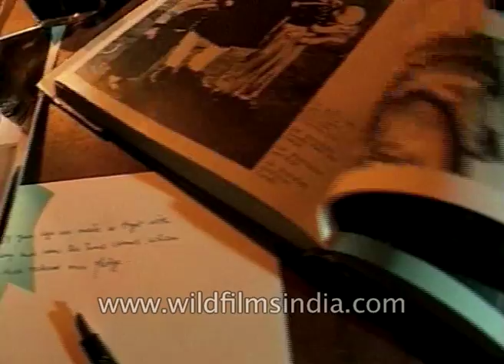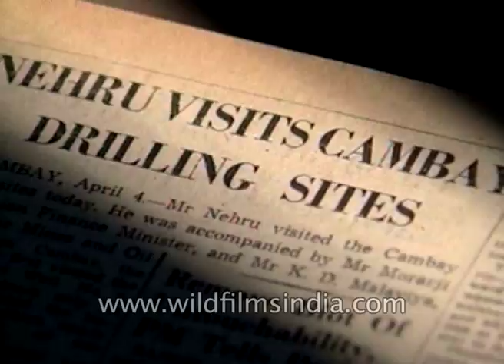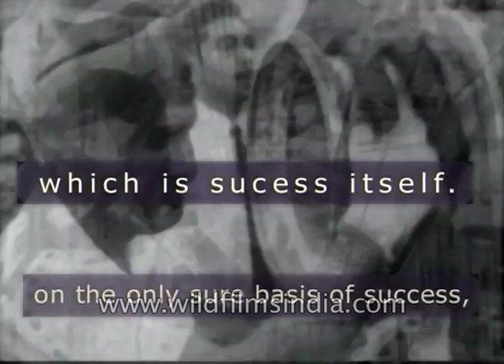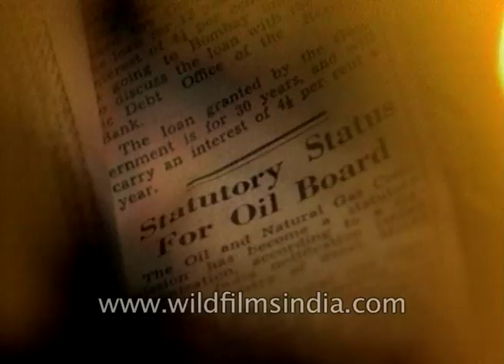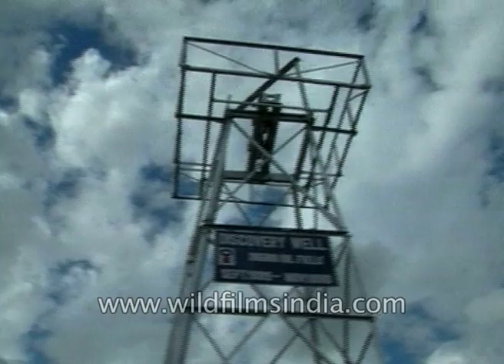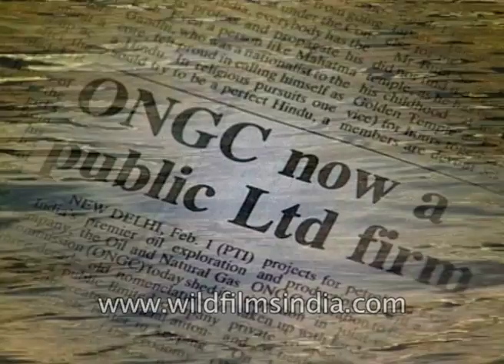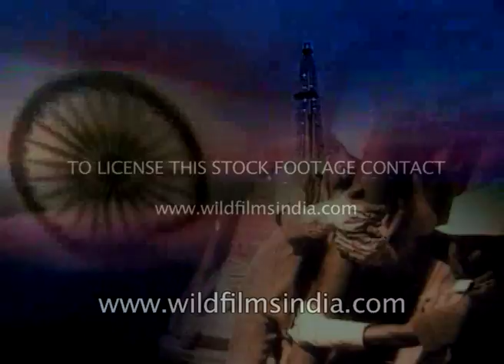ONGC - An Indian Saga of oil exploration